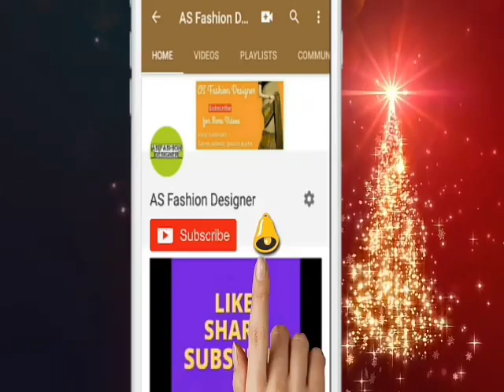New stylish neck design in suit \kurti \kurta \डोरी डालकर नैक डिज़ाइन कैसे बनाये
New stylish neck design in suit \kurti \kurta \डोरी डालकर नैक डिज़ाइन
 कैसे बनाये  In this vidio how to make neck design |